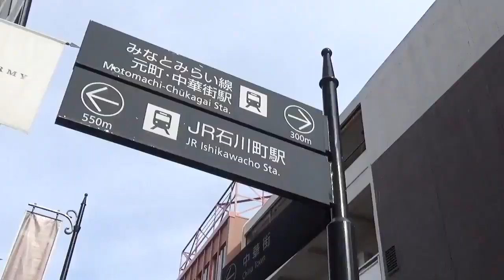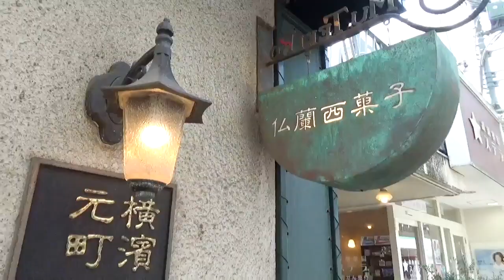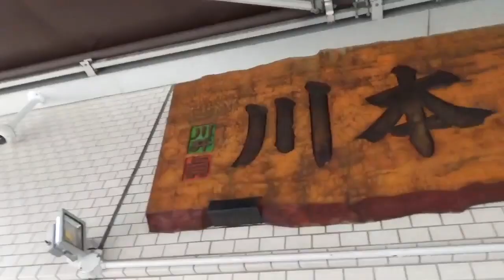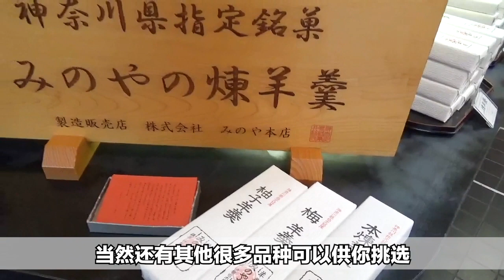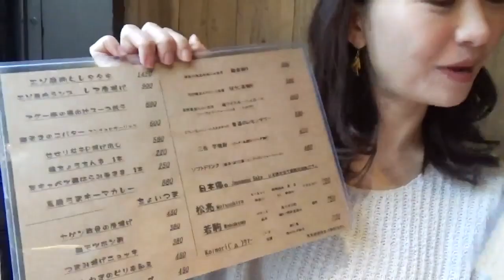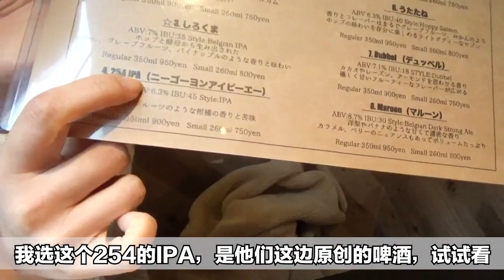横滨商店街VLOG / 横浜商店街VLOG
横滨是一个充满着异国情怀、明治时代的浪漫但又充满现代感的城市。除了著名的山下公园，红砖仓库，三溪园（日式庭院），还有聚集了美食的中华街、有从明治时代开始以其散步小道成名的海岸道、有以21世纪的城市为模型以建造的MM21地区、更有并排着异国风情的建筑物，是周边年轻人约会的圣地。前一阵子录的横滨商业街的攻略也出来了，喜欢的跟我一起去“云旅游” 吧！